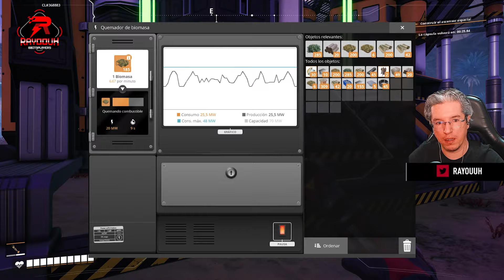Satisfactory 02 I Quemadores para Energia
Primero setearemos de forma sencilla quemadores para tener energia en la base